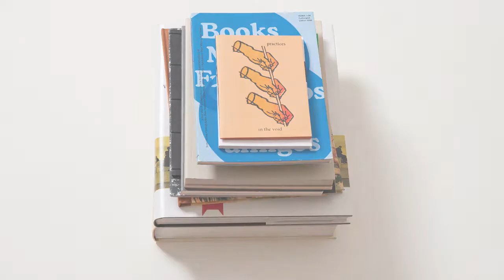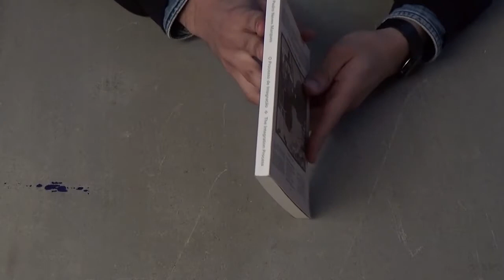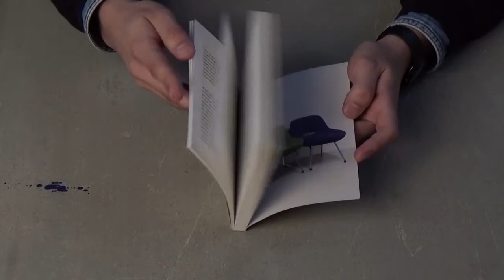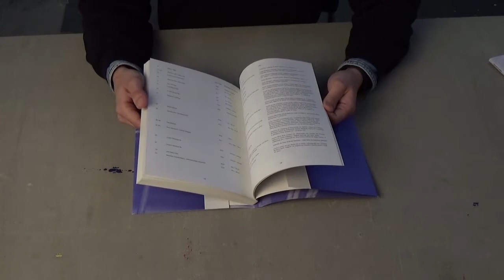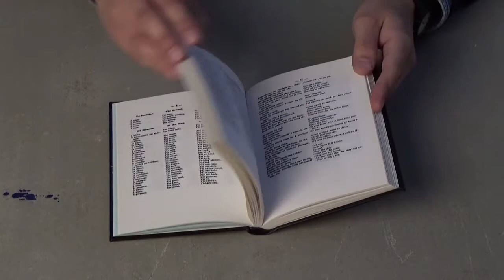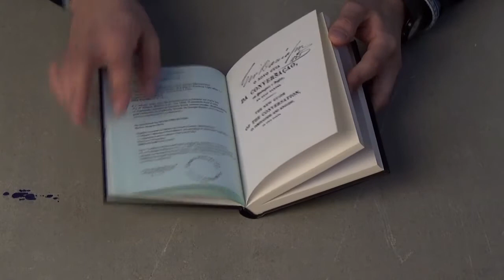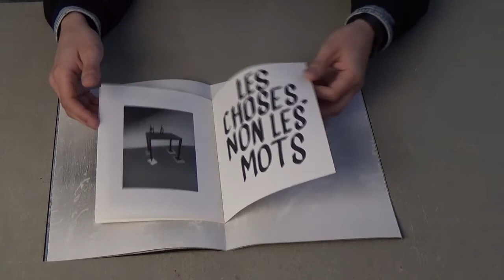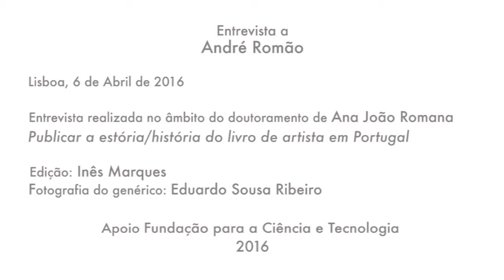Entrevista a André Romão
Entrevista realizada no âmbito do doutoramento "Publicar a estória/história do livro de artista em Portugal" por Ana João Romana

Edição: Inês Marques
Apoio Fundação para a Ciência e a Tecnologia
2016